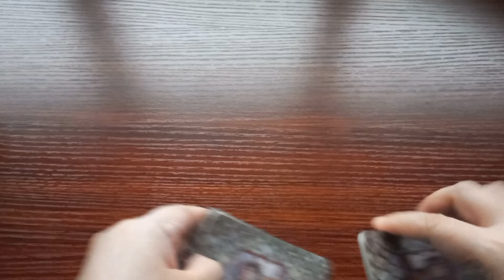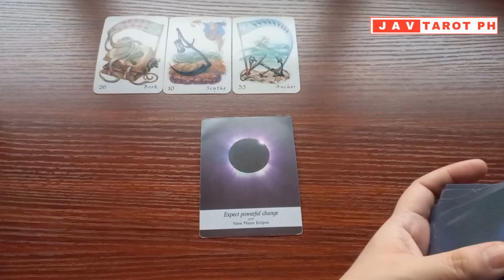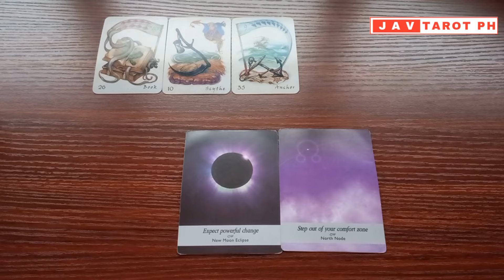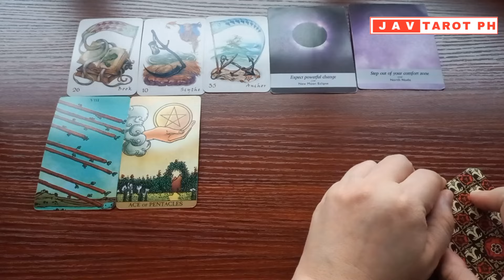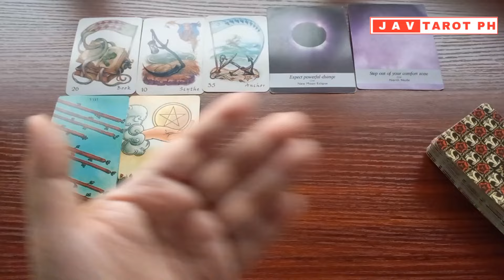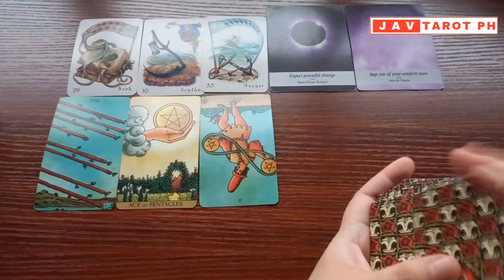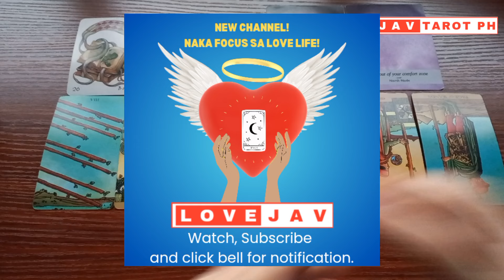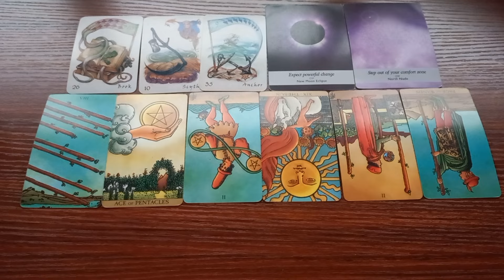AQUARIUS July 10, 2024 DAILY GABAY Tarot Reading